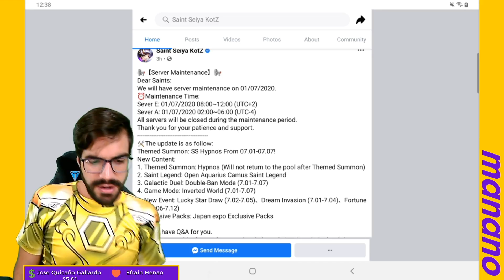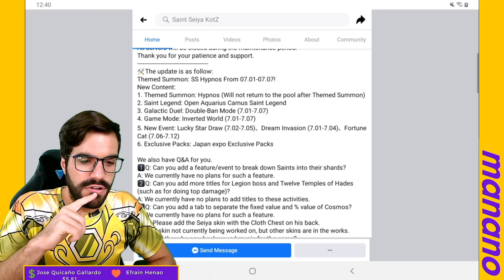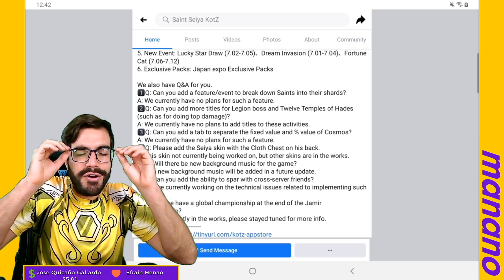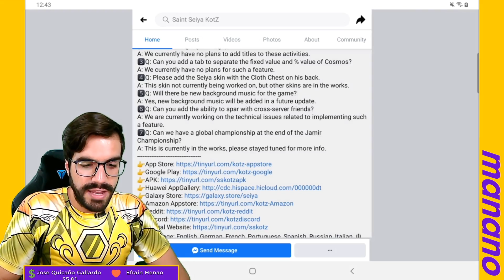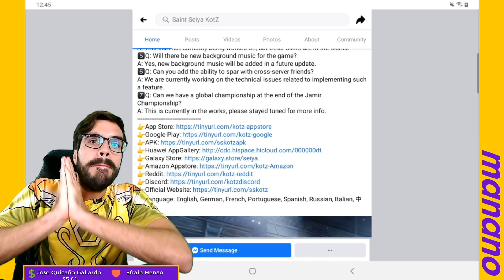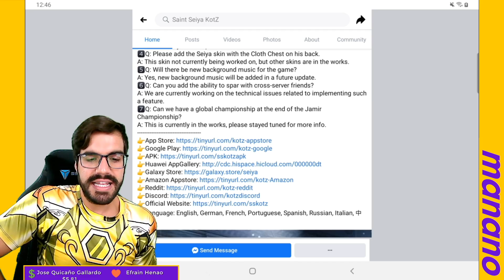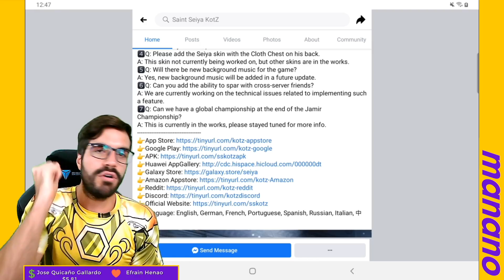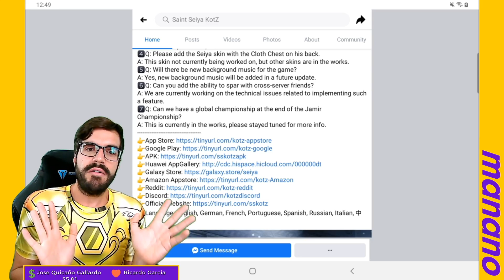KANON de GEMINIS LLEGO! TODO Julio Revelado en Saint Seiya Awakening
CAMISETAS mananeras en "Nextone Market" -- diles “manano” y descuento ;) DIRECTO - TODOS LOS DIAS a las 20hrs hora de servidor global!
Videos de Saint Seiya KOTZ para mejorar tu PvP y progresar en este divertido juego de gatcha de los Caballeros del Zodiaco.